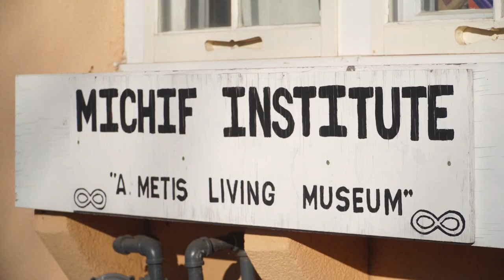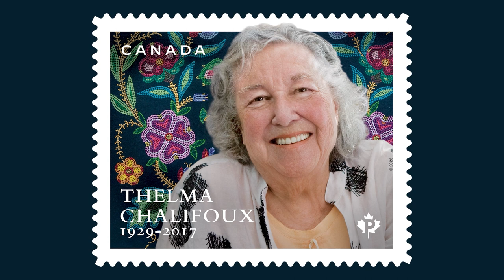Indigenous Leaders, Part 2: Thelma Chalifoux (with stamp)